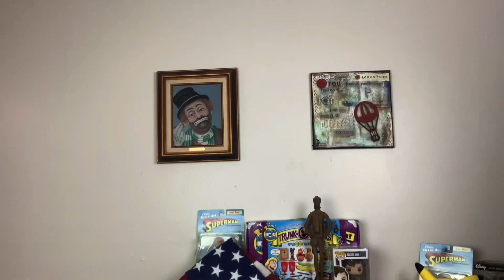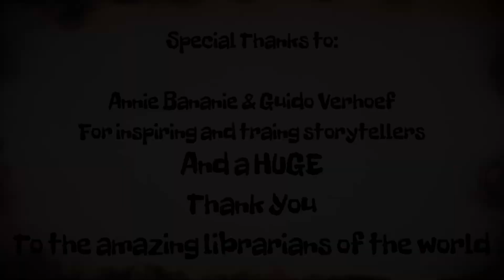Welcome to the Land of Balloonalot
It’s National Library Week and I’m excited. I know we can’t go out to our local libraries, but they have a ton of resources online and some great activities they are posting on social media. Make sure to check them out and I hope to see you in your local library sometime on my tours!

Note: The original Balloonalot was a design created by Steve Jobs in Cincinnati with about 50 artist and decorators around the world.

This classic story version is also based on an adaptation from Guido Verhoef from a Masterclass.

Finally, Yes, the audio sync is messed up. My laptop died and I’m trying to do it all on my phone so I couldn’t fix it. Sorry!